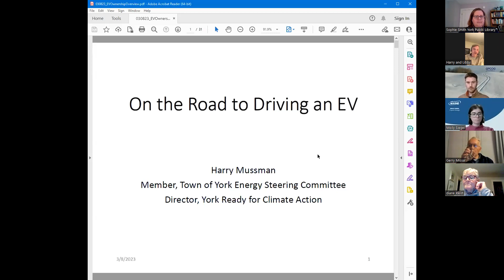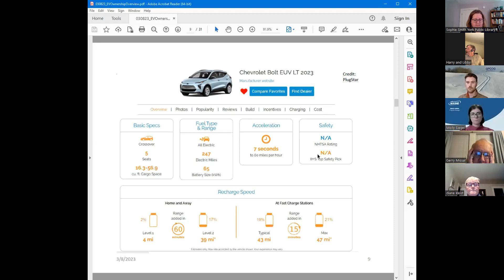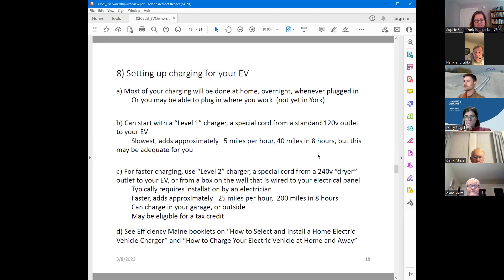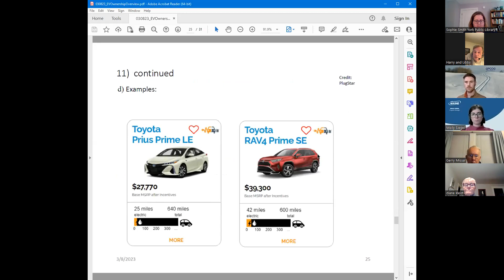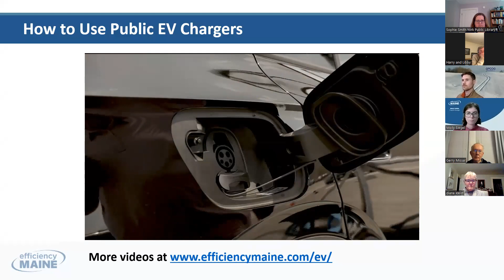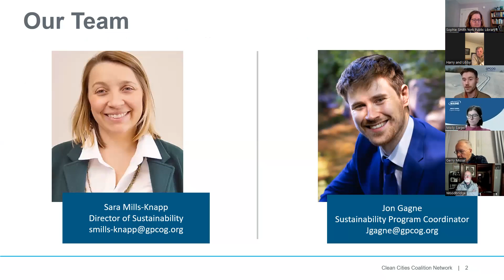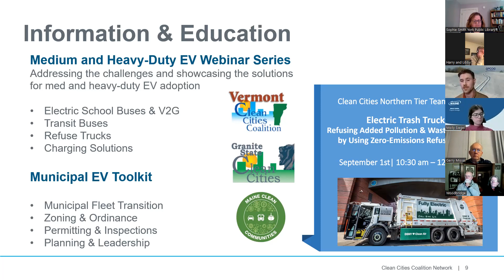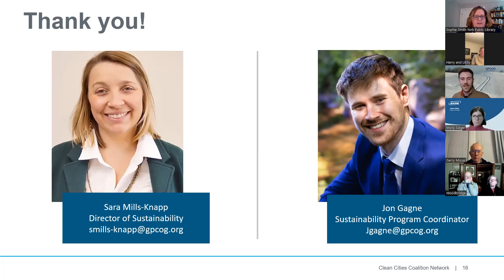Electric Vehicles and Charging Infrastructure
Curious about Electric Vehicles but not quite convinced they’re the car for you? Join us to discuss the various models of electric vehicles on the market and learn more about how they work in practice. We’ll look into the current infrastructure of EV charging in Maine, how to find public chargers, and how to select and install a home EV charger.

Presenters include: Harry Mussman of York Ready for Climate Action, Molly Siegal from Efficiency Maine, and Jon Gagne from Maine Clean Communties.